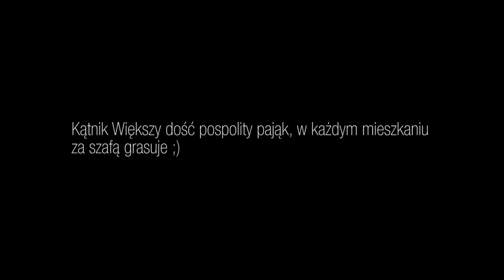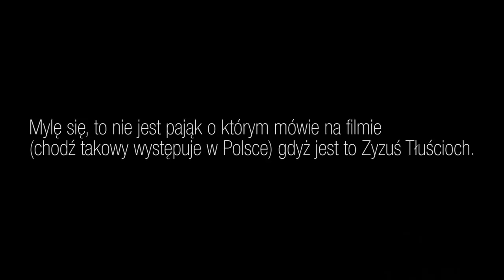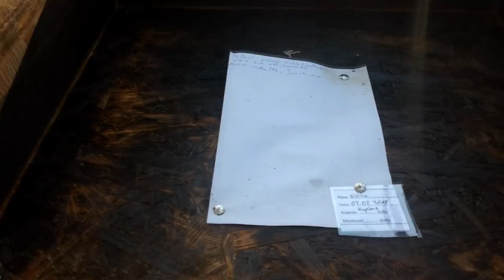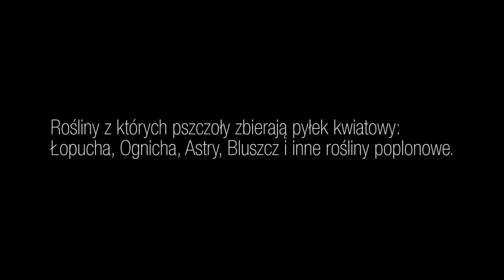BeeRoyal - Pasieka w Październiku. Pszczoły noszą świeży pyłek. Pająk zjada motylice.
Mamy pażdziernik, pszczoły ostro szykują się do zimowli. Noszą świeży pyłek z roślin które jeszcze kwitną jesienią. Dziś podnosząc daszek zauważyłem uśmierconą motylicę, co tu się wyprawia, pomyślalem. Postanowiłem wam pokazać, że pająk pod daszkiem pomaga pszczołom. Pożywia się motylicą nie robiąc pszczołom żadnej krzywdy. Zapraszam do oglądania tego i innych filmów z mojej Leśnej Pasieki BeeRoyal. Dziękuję :)